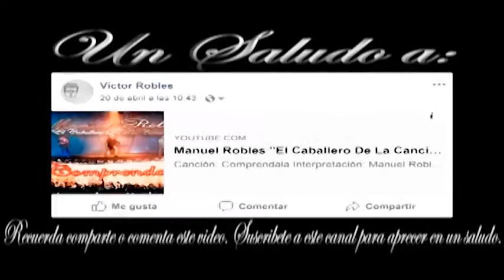Manuel Robles "El Caballero De La Canción" - En Peligro De Extinción (Cover)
Canción: En Peligro De Existinción
Interpretación: Manuel Robles "El Caballero De La Canción"
Artista: La Adictiva Banda San José de Mesillas
Compositor: Fabian Pacheco
Año: 2018
Cortesía Discográfica: Anval Music

Contrataciones:
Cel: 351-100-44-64